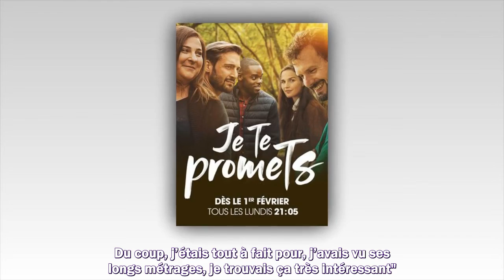Je te promets sur TF1 : quelle partie de la saison 2 Marilou Berry a-t-elle réalisé ?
Meilleurs films
Meilleurs documentaires
Avant-premières
Box Office
Festivals
Court-métrages